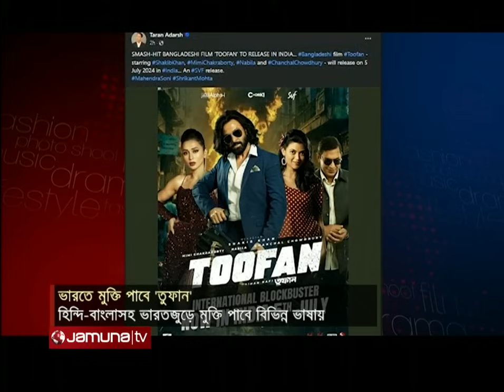১ম বার তরণ আদর্শের পোস্টে বাংলাদেশি পোস্টার! ভারতে হবে 'তুফান' | Toofan | Taran Adarsh | Jamuna TV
২৮ জুন আমেরিকা, কানাডা, অস্ট্রেলিয়া ও যুক্তরাজ্য সহ একযোগে ১৫টি দেশে মুক্তি পেয়েছে 'তুফান'। বেশিরভাগ দেশে প্রথমদিনের শো-য়ের অগ্রিম টিকেট বিক্রির আগেই হাউজফুল নিশ্চিত হয়েছে। বিশেষ করে, অস্ট্রেলিয়াতে প্রায় ২৫০০ টিকেট অগ্রিম বিক্রির মাধ্যমে রেকর্ডও করেছে। বলিউডের বিখ্যাত বাণিজ্য বিশ্লেষক তরণ আদর্শর পোস্টে প্রথমবার শোভা পেলো কোনও বাংলাদেশি সিনেমার পোস্টার

১ম বার তরণ আদর্শের পোস্টে বাংলাদেশি পোস্টার! ভারতে হবে 'তুফান' | Toofan | Taran Adarsh | Jamuna TV